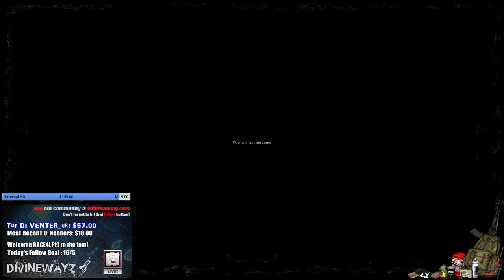Mini Stomper sub battle + beautiful quick peek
Just loved that quick peek kill.  It is an honor going against stomp and his crew.  Sub to LifeStomper @ and come join in on the action!